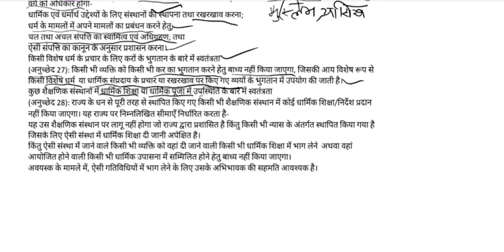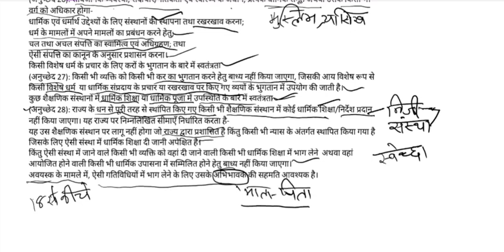धार्मिक स्वतंत्रता का अधिकार धर्म संबंधी कानूनों अधिकारी का वर्णन #@parmilabhardwajclasses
धार्मिक स्वतंत्रता का अधिकार # धर्म संबंधी स्वतंत्रता का अधिकार #@parmilabhardwajclasses